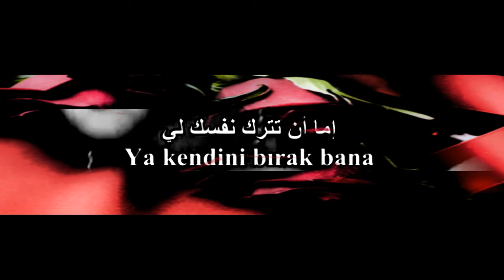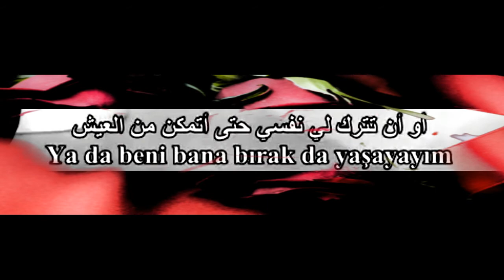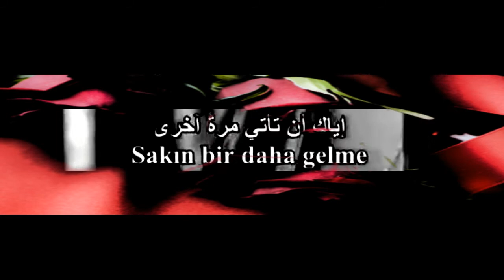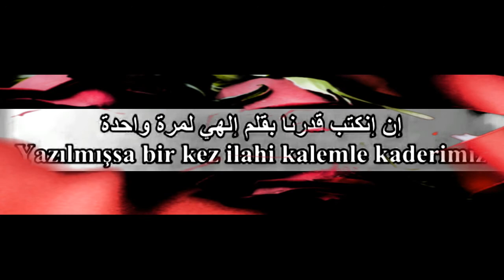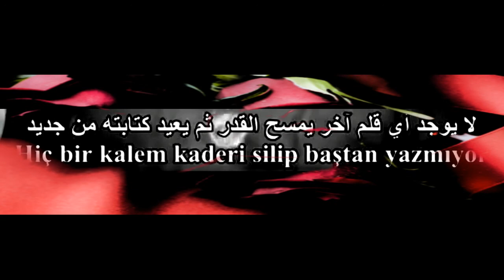Ozan - Turkish song